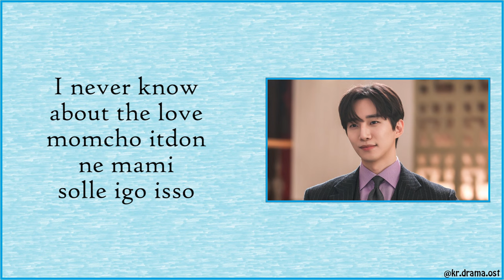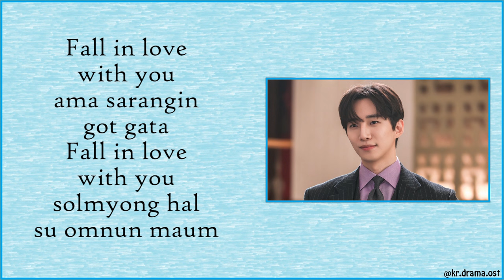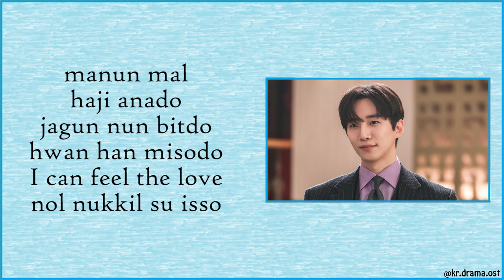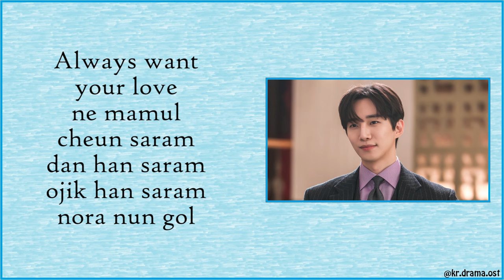[Easy Lyrics] Jeong Sewoon - Fall in Love (King The Land OST Part 7)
Jeong Sewoon - Fall in Love
King the Land OST Part 7

Drama : King the Land
Starring : Lee Jun-ho, Im Yoon-ah
No. of Episodes : 16
Release Date : June 17 - August 6, 2023